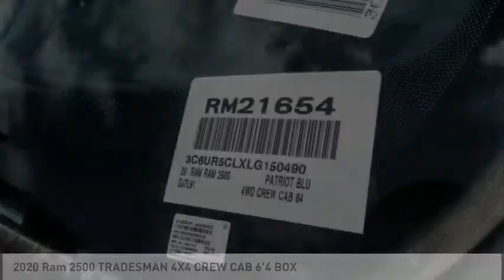2020 Ram 2500 VAN NUYS LOS ANGELES SAN FERNANDO VALENCIA CANOGA PARK RM21654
2020 Ram 2500 TRADESMAN 4X4 CREW CAB 6'4 BOX

RUSSELL WESTBROOK CHRYSLER DODGE JEEP RAM PROUDLY SERVICING VAN NUYS, LOS ANGELES, SAN FERNANDO, VALENCIA, CANOGA PARK, & SURROUNDING SOUTHERN CALIFORNIA LOCATIONS. THIS BLUE 2020 Ram 2500 IS EQUIPPED WITH A Cummins 6.7L I6 Turbodiesel, AUTOMATIC TRANSMISSION, AND RECEIVES AN ESTIMATED . CONTACT RUSSELL WESTBROOK CHRYSLER DODGE JEEP RAM OF VAN NUYS TO SCHEDULE A TEST DRIVE AND TAKE THIS 2020 Ram 2500 HOME TODAY, OR VISIT OUR SHOWROOM CONVENIENTLY LOCATED AT 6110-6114 VAN NUYS BLVD VAN NUYS, CA 91401. STOCK #: RM21654 | 2020 Ram 2500 Tradesman 4x4 Crew Cab 6'4 Box TRACTION CONTROL POWER WINDOWS 2020 Ram 2500 TRADESMAN 4X4 CREW CAB 6'4 BOX 4WD Russell Westbrook Chrysler Dodge Jeep Ram of Van Nuys is driven and focused to ensure the highest customer satisfaction. A team above all, but above all a team. Awards: * Motor Trend Automobiles of the year STOCK #: RM21654 | VIN: 3C6UR5CLXLG150490 | 2020 Ram 2500 Tradesman 4x4 Crew Cab 6'4 Box TRACTION CONTROL POWER WINDOWS Russell Westbrook CDJR of Van Nuys